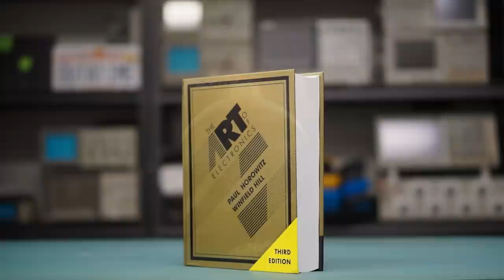The Art Of Electronics 3rd Edition!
25 years in the making, the bible of electronics is now in it's 3rd edition.